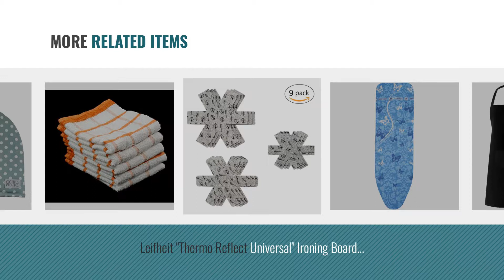Top 10 Kitchen Linen Sets [2018]: InnoGear 2 Pack Unisex Adjustable Bib Apron Waterproof with 2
New! 2019 Black Friday / Cyber Monday Aprons Deals and Updates.

Black Friday / Cyber Monday InnoGear 2 Pack Unisex Adjustable Bib Apron Waterproof with 2 Pockets Cooking Kitchen by InnoGear

Black Friday / Cyber Monday Fecido Classic Kitchen Tea Towels - Heavy Duty - Super Absorbent - 100% Cotton - by Fecido

Black Friday / Cyber Monday Vintage TEA TOWELS 12pk With Loop (100% Cotton Large 70X50 cm) - Longer Lasting, Super by Smartz

Black Friday / Cyber Monday Leifheit Cotton Classic Universal Ironing Board Cover, Assorted, 140 x 45 cm by Leifheit

Black Friday / Cyber Monday Pack of 6 ORANGE & WHITE 100% Cotton Kitchen Terry Tea Towels by BlueSapphire® The House Of Emily

Black Friday / Cyber Monday Leifheit "Thermo Reflect Universal" Ironing Board Cover, Multi-Coloured, 140 x 45 cm by Leifheit

Black Friday / Cyber Monday Pot and Pan Protectors - 9 pcs Gray Divider Pads, Small/10", Medium/14", Large/15" - by Leslady